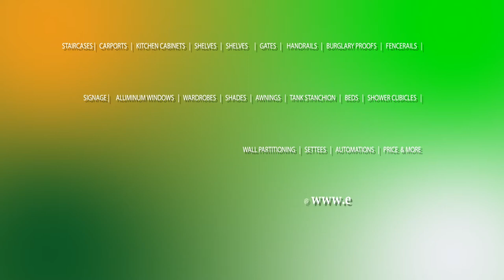Prices of Carports in Lagos, Abuja and Nigeria | Danpalon - Skylight Polycabornate Sheet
Prices of Carports in Lagos, Abuja and Nigeria | Danpalon - Skylight Polycabornate Sheets or Shade Net.

We have in this video prices of all types of Carport in Nigeria. 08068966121